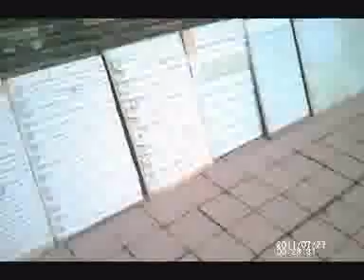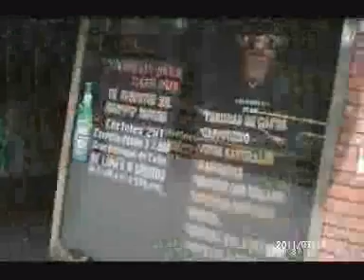street 7 to the av 19.wmv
walking from judge to av 19